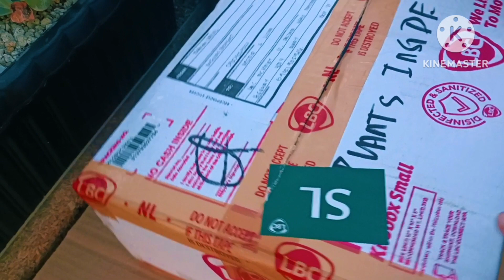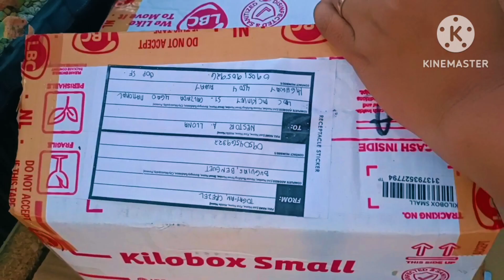Rare Succulent!! Carunculated Echeveria Thanos •| I bought it for a cheap price😍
Tara guys samahan niyo Po ko mag unbox Ng ating rare Carunculated Echeveria Thanos  so happy Po kasi nabili ko Sya sa medyo Mura kaya Naman nakakatuwa Isa Ito sa mga paborito kung Carunculated Succulents dahil napakabait nito Dito sa lowland and meron din Tayong arunpe salamat Kay seller binigyan nya ako Ng Isa pang pot Ng arunpe❤️🙏